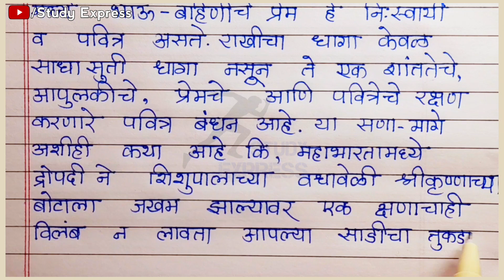रक्षाबंधन निबंध मराठी | Raksha bandhan nibandh marathi | निबंध लेखन मराठी रक्षाबंधन | Study Express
रक्षाबंधन निबंध मराठी | Raksha bandhan nibandh marathi | रक्षाबंधन मराठी निबंध लेखन

रक्षाबंधन माहिती मराठी,मराठी निबंध लेखन,रक्षाबंधन माहिती,रक्षाबंधन निबंध मराठी ,रक्षाबंधन,रक्षाबंधन निबंध,रक्षाबंधन महत्त्व,रक्षाबंधन पर निबंध,रक्षाबंधन संस्कृती,रक्षाबंधन 2024

raksha bandhan nibandh marathi,essay on raksha bandhan in marathi,raksha bandhan essay in marathi,raksha bandhan nibandh,raksha bandhan marathi nibandh,raksha bandhan, Essay on raksha bandhan,raksha bandhan marathi mahiti

More related Essays and Nibandh